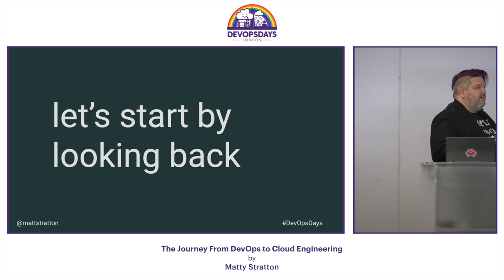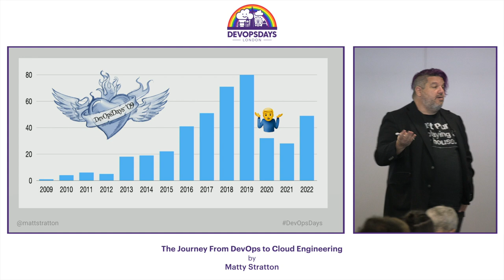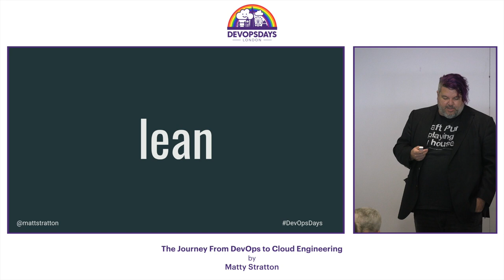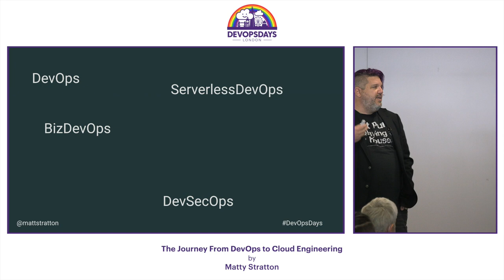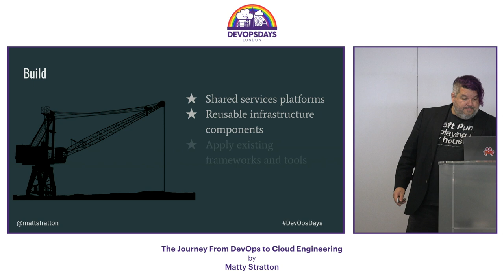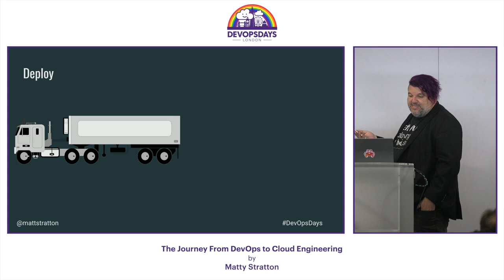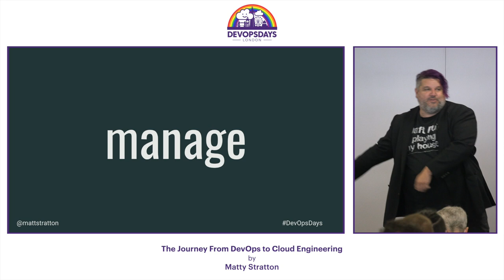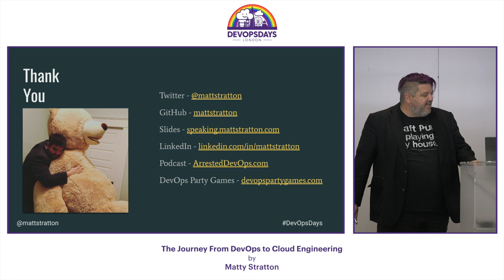Matty Stratton - The Journey From DevOps to Cloud Engineering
We have been talking about devops for years. Along the way, we’ve added various syllables to the portmanteau “devops” to include all the practices and disciplines that are key to doing this effectively. What if DevOps, DevSecOps, and all the other variants have been about the same idea all along? Cloud Engineering is an emergent way of expressing how we use and enhance software engineering practices in a cloud world. This goes beyond application design and architecture, but includes how we build, deploy, and manage the services and applications that provide value to our users and customers. In this talk I will step through the evolution of devops and how the practice of Cloud Engineering is a natural progression. I will take the traditional expression of CALMS (Culture, Automation, Lean, Measurement, and Sharing) and connect them to the build, deploy, and manage practices reflected in the Cloud Engineering discipline. Cloud Engineering isn’t “the new DevOps”. It’s the evolution of everything we have been talking about for the last ten years (and more). Let’s learn how we can provide innovation, scale, reliability, security, and compliance by harnessing the practices across all of the associate disciplines. And maybe, along the way, “take DevOps back” to what it’s really been about all this time.

Matty Stratton is a well-known member of the DevOps community, founder and co-host of the popular Arrested DevOps podcast, and the global chair of the DevOpsDays set of conferences.

Matty has over 20 years of experience in IT operations and is a sought-after speaker internationally, presenting at Agile, DevOps, and cloud engineering focused events worldwide. Demonstrating his keen insight into the changing landscape of technology, he recently changed his license plate from DEVOPS to KUBECTL.

He lives in Chicago and has three awesome kids, whom he loves just a little bit more than he loves Diet Coke.